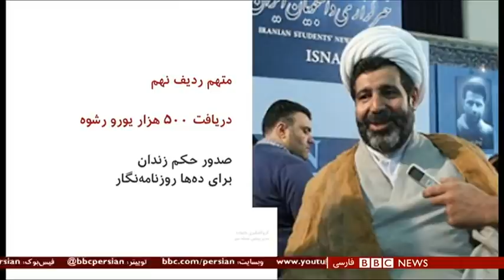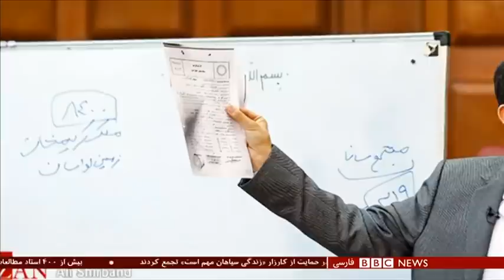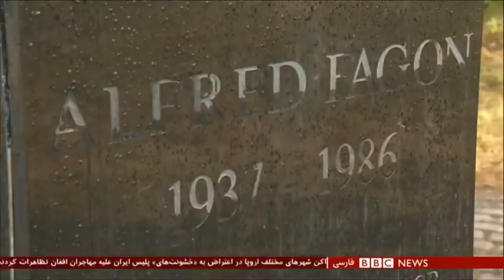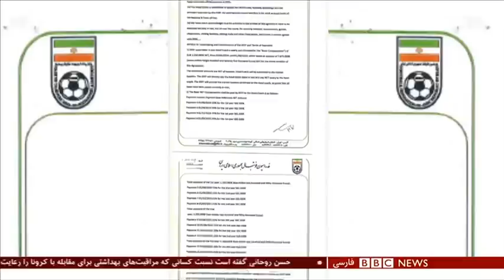سرنوشت غلامرضا منصوری، استرداد به ایران یا محاکمه به اتهام نقض حقوق بشر- شصت دقیقه ۲۴ خرداد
یک متهم ایرانی که نام او در پرونده ای جنجالی به عنوان "قاضی رشوه خوار و فراری" مطرح شده، در بخارست پایتخت رومانی سرگردان است. غلامرضا منصوری از طرفی تحت تعقیب نهادهای قضایی ایران است که می گویند دست کم در یک مورد، پانصد هزار یورو رشوه گرفته است. از طرف دیگر در خارج از ایران فعالان حقوق بشر خیز برداشته اند تا او را به محاکمه بکشانند. به دلیل اینکه قلم این قاضی برای شکستن قلم روزنامه نگاران زیادی به گردش درآمده، با صدور احکامی سنگین. قوه قضائیه می گوید از اینترپل پلیس بین الملل خواسته تا او را در بخارست دستگیر کند، ولی بر اساس گزارشها، او فعلا به صورت مشروط آزاد است. حقوق بین الملل درباره او چه می گوید؟ آیا کسانی که در ایران با اتهام‌هایی مثل فساد، نقض حقوق بشر و آزادی بیان مواجه اند، در خارج حاشیه امنی نخواهند داشت؟